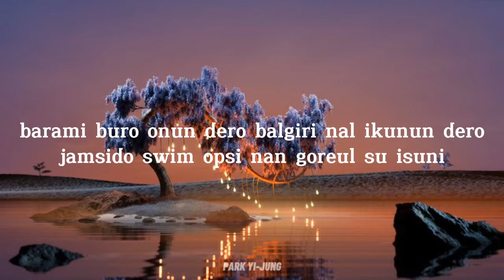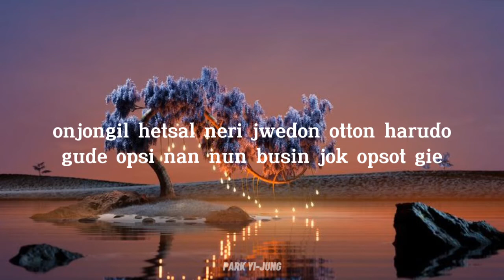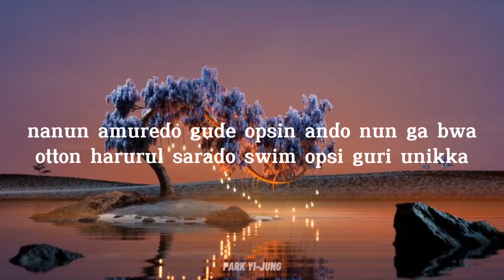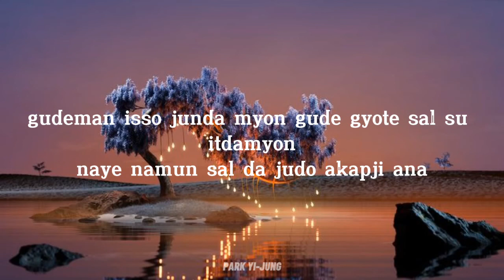BAEKHYUN - "Is It Me" OST. Lovers Of The Red Sky (easy lyrics)